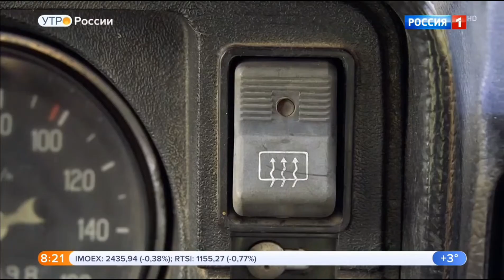ВАЗ 2105.Видео обзор.Тест драйв.